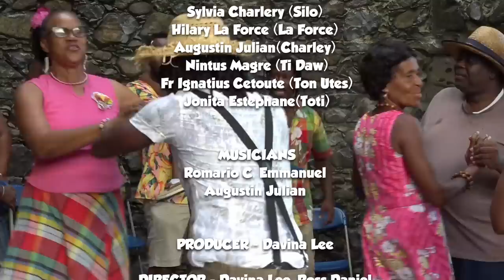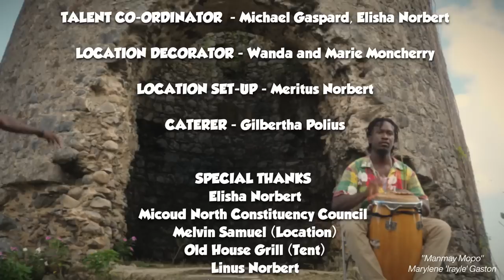HÉ KWI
An evening of storytelling in Lombard, Micoud, marks the 2022 celebration of Creole Heritage Month.